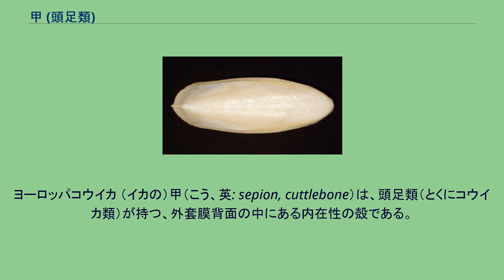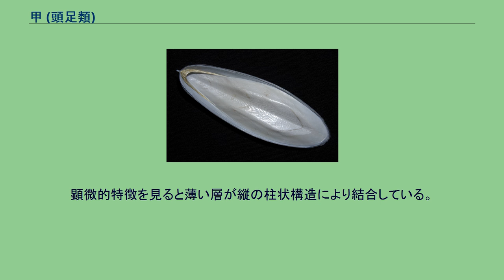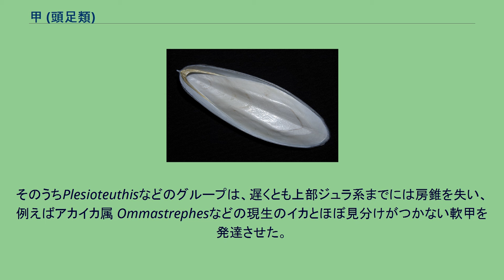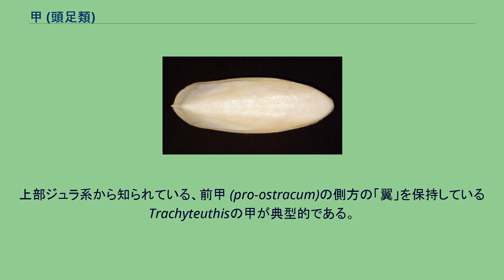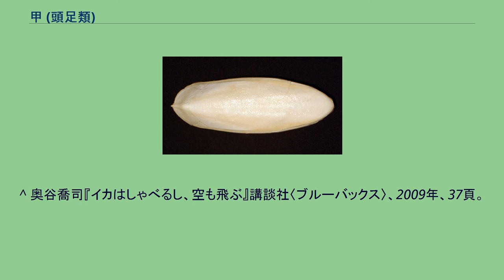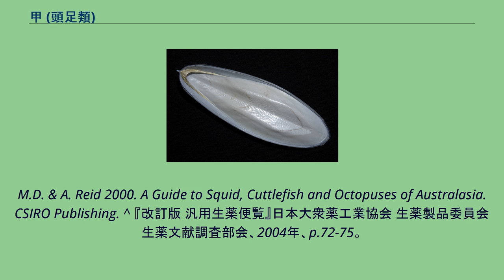甲 (頭足類)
ヨーロッパコウイカ Sepia officinalisの貝殻（背面）。
カミナリイカ Sepia lycidasの貝殻（腹面）。
ヨーロッパコウイカ （イカの）甲（こう、英: sepion, cuttlebone）は、頭足類（とくにコウイカ類）が持つ、外套膜背面の中にある内在性の殻である。
貝殻 (shell)とも呼ばれる。
ヤリイカやアオリイカ、スルメイカなどのツツイカ目では殻はさらに退化して石灰質を失い、殻皮質 (コンキオリン、conchiolin)のみとなり軟甲 (gladius)とよばれている。
軟甲は俗に「イカの骨」と呼ばれることもある。
貝殻の痕跡器官であるため主に炭酸カルシウムから構成されている。
もともとの形は巻き貝状、あるいはツノガイ状で、アンモナイトやオウムガイのように内部に規則正しく隔壁が存在し、細かくガスの詰まった部屋に分けられていたと考えられているが、現生種ではトグロコウイカのみがその形状を持ち、他の種はそのような部屋の形を残してはいない。
矢石として出土するベレムナイトの化石も、元は貝殻である。
コウイカの場合、それに当たる部分は現在の甲の端っこに当たる部分（写真では向かって左端、尖った部分が巻き部）であり、本体の気体の詰まった小部屋に分かれて、浮力の調節に使われる部分は、新たに浮きとして発達したものと考えられる。
顕微的特徴を見ると薄い層が縦の柱状構造により結合している。
このようなイカの骨は種によっては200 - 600 mの水深で内部へ破裂してしまう。
従ってコウイカの殆どは浅瀬の海底、通常は大陸棚に生息する。
現生の鞘形類 Coleoideaの起源はジュラ紀初期のPhragmoteuthidaに置かれると考えられている。
ある系統は房錐 (phragmocone)をまだ保持しているうちに8本の腕と2本の触腕の配置を急速に獲得し十腕類になったとみられる。
そのうちPlesioteuthisなどのグループは、遅くとも上部ジュラ系までには房錐を失い、例えばアカイカ属 Ommastrephesなどの現生のイカとほぼ見分けがつかない軟甲を発達させた。
このグループは現生の開眼類になった。
もう一つのグループでは、房錐は甲に特殊化し、現在のコウイカ類につながる。
上部ジュラ系から知られている、前甲 (pro-ostracum)の側方の「翼」を保持しているTrachyteuthisの甲が典型的である。
コウイカ目では、連室細管から腹側の部分が消失して後端の太い石灰質の棘状となった。
その昔、イカの骨は磨き粉の材料となっていた。
この磨き粉は歯磨き粉や制酸剤、吸収剤に用いられた。
今では飼い鳥やカメのためのカルシウムサプリメントに使われる。
イカの骨は高温に耐え、彫刻が容易であることから、小さな金属細工の鋳型にうってつけであり、速く安価に作品を作成できる。
イカの骨は「烏賊骨」という名で漢方薬としても使われる。
内服する場合は煎じるか、砕いて丸剤・散剤とし、制酸剤・止血剤として胃潰瘍などに効用があるとされる。
外用する場合は止血剤として、粉末状にしたものを患部に散布するか、海綿に塗って用いる。
^ 瀧巖『動物系統分類学5(上)』中山書店、1999年、366頁。
^ 奥谷喬司・田川勝・堀川博史『日本陸棚周辺の頭足類 大陸棚斜面未利用資源精密調査』社団法人 日本水産資源保護協会、1987年。
^ a b 瀧巖『動物系統分類学5(上)』中山書店、1999年、333頁。
^ 奥谷喬司『イカはしゃべるし、空も飛ぶ』講談社〈ブルーバックス〉、2009年、37頁。
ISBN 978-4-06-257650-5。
^ Norman, M.D. 2000. Cephalopods: A World Guide. ConchBooks. ^ a b c d e f Donovan, D. T. (1977). “Evolution of the Dibranchiate Cephalopoda”. Symp. zool. Soc. Lond. (38): 15-48. ^ Norman,
M.D. & A. Reid 2000. A Guide to Squid, Cuttlefish and Octopuses of Australasia. CSIRO Publishing. ^ 『改訂版 汎用生薬便覧』日本大衆薬工業協会 生薬製品委員会 生薬文献調査部会、2004年、p.72-75。